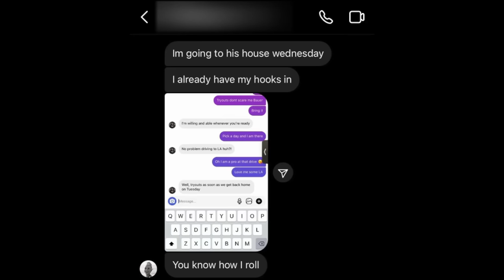Lindsey Hill's Concealed Texts Finally Exposed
She concealed evidence from me, I sued her to get access to it, now I'm using it to clear my name.

I have never been arrested, unlike her.
I have never been charged with a crime, unlike her.
I've never pled guilty to a crime, unlike her.
I have won in court, unlike her.
And I never paid her a cent.